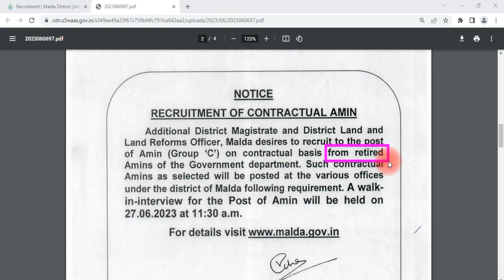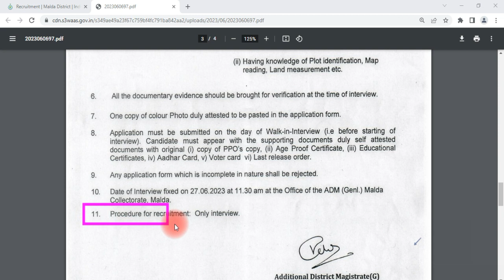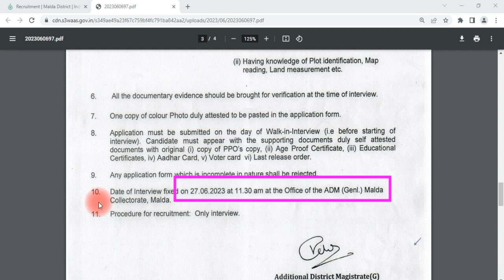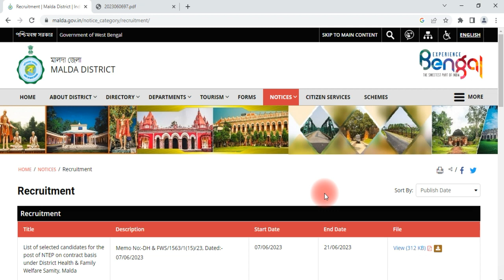Malda Recruitment 2023, Malda govt job Recruitment 2023, Malda 10th pass job, malda group d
This video is about the latest Notification of Malda DM Office for the recruitment of Group-C post  in the district of Malda, West Bengal.
Topic Covered:
malda recruitment notification
# age criteria
how to apply